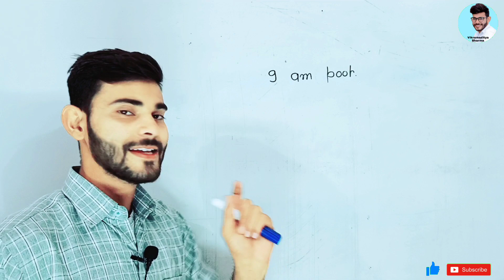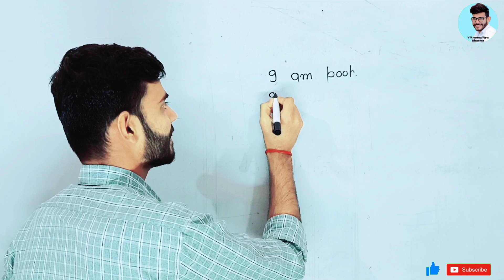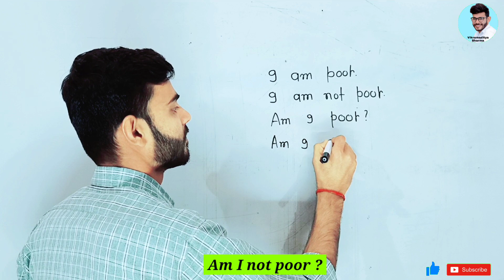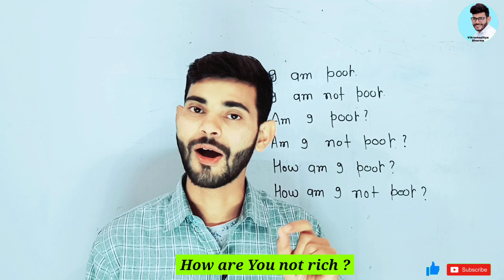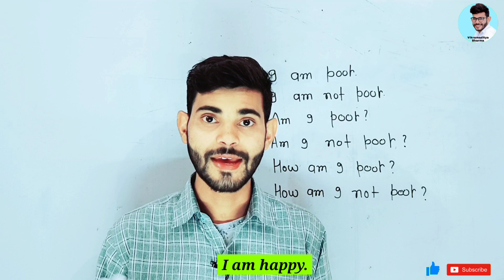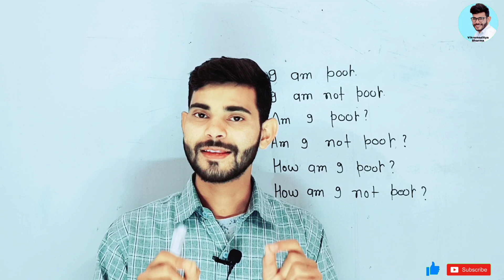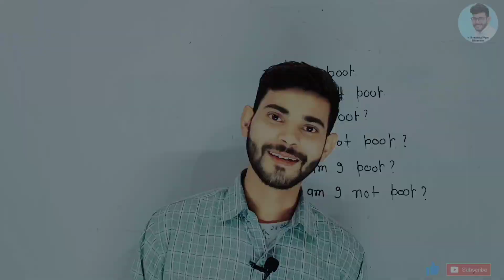English बोलना कैसे सीखे | Daily use sentence | English speaking | Vikramaditya sharma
Daily use sentence | English speaking | Vikramaditya sharma

In this video we will learn how to speak in english. Daily use basic sentences.if you enjoy please...

ENGLISH
english speech
english speech to improve english
english speaking
english speech
motivational
CO CL BASIC #1
Vocabulary
vocabulary words english learn
vocabulary
vocabulary words english learn with meaning
vocabulary english